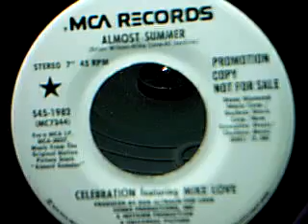Celebration - featuring Mike Love - Almost Summer - 45 rpm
courtesy Gordon Derencin